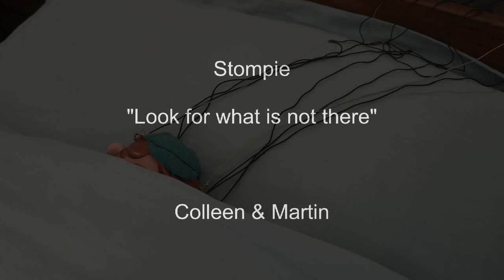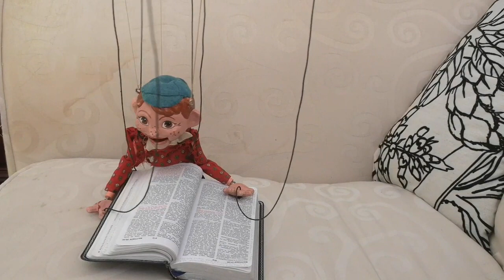Easter 2020 Stompie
Look for what you can't find!
An Easter message about the resurrection of Jesus